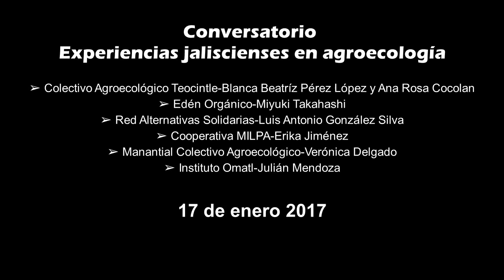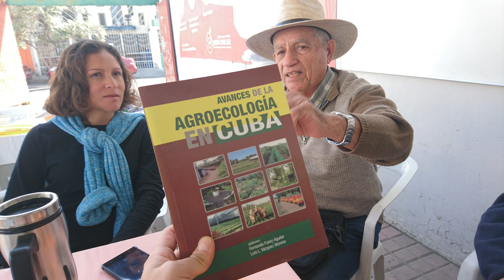Seis colectivos agroecológicos: conversatorio